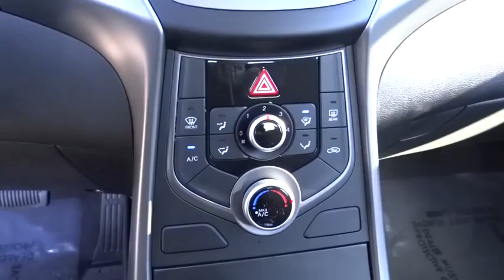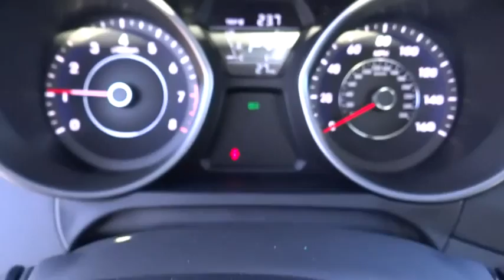2015 Hyundai Elantra Carson City, Reno, Northern Nevada, Susanville, Sacramento, CA H24487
2015 Hyundai Elantra
2015 Hyundai Elantra 4dr Sdn Auto SE - Stock#: H24487 - VIN#: 5NPDH4AE2FH596929